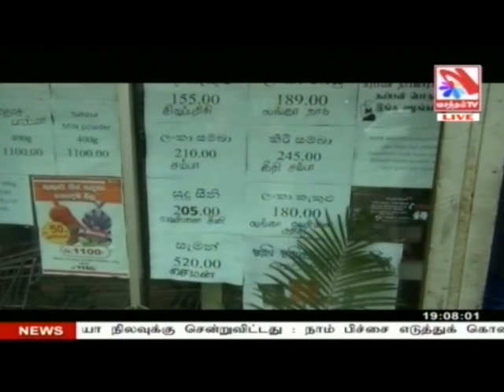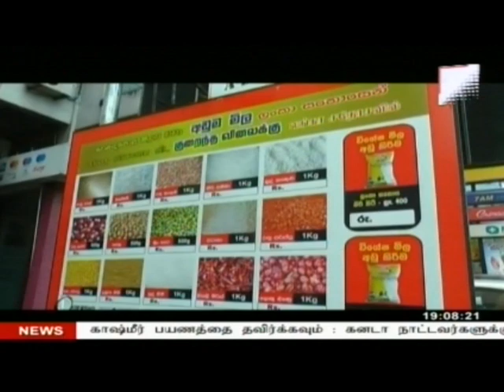Vasantham TV News 2023-09-20 | 06.55 PM